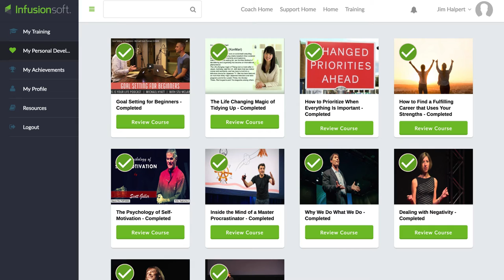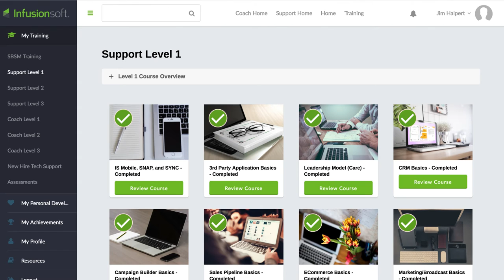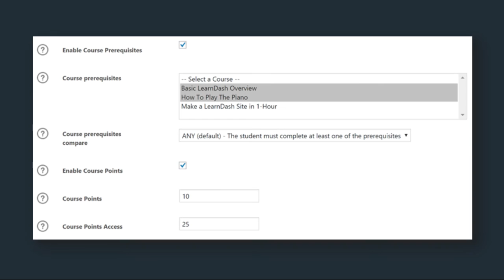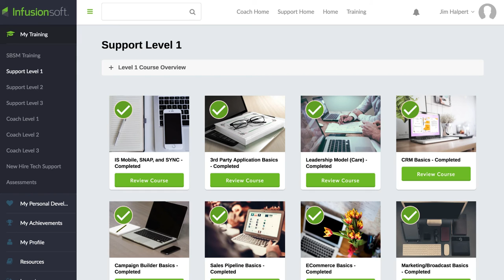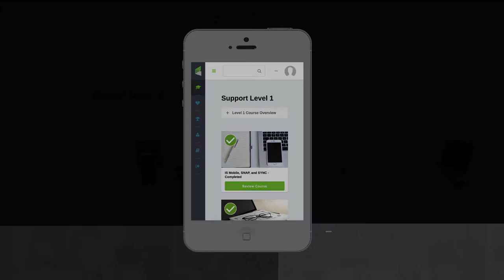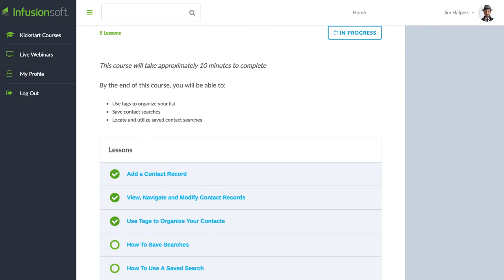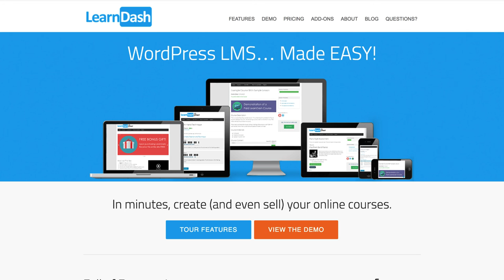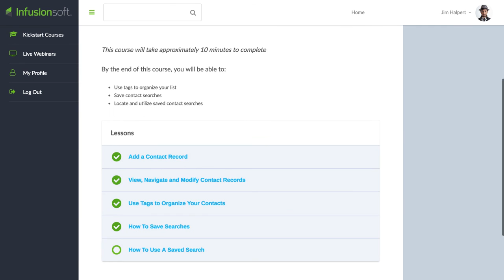See How Infusionsoft Uses Memberium & LearnDash for Online Training + 2017 E-Learning Trends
In this new video, Heath Smythe, Delight Training Specialist at Infusionsoft, shares with us how Infusionsoft uses Memberium and Learndash to train their employees and customers.

To find out more about what Memberium can do for your WordPress site, checkout the full video demo

You’ll get the inside scoop on how Infusionsoft decided to start using Memberium and an exclusive inside look at how the sites are built.

Plus, find out what Heath learned throughout the process of building both sites at Infusionsoft and discover how the same lessons learned can be applied to any new membership site or online course.

To top this off, Justin Ferriman, the Co-Founder of LearnDash, joins us to share a few important trends that are currently reshaping the e-learning industry.

If you’d like to learn more about LearnDash and how it can help make it easy to build membership sites and online courses you can learn more by visiting LearnDash.com

If there’s one person who has their finger on the pulse of what’s happening with E-Learning and WordPress, it’s Justin.

To find out exactly what these trends are and get an inside look at Infusionsoft’s new Memberium sites, check out the full video!

"Like" us on Facebook to get tips and updates on how to build successful membership sites and online courses